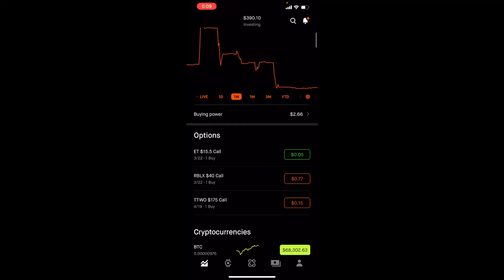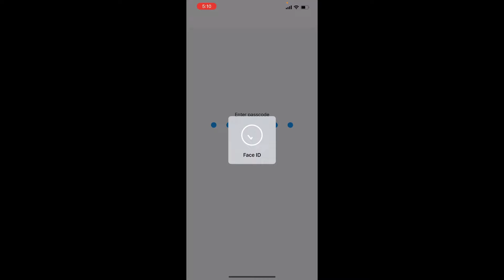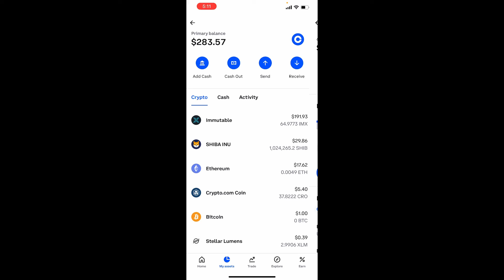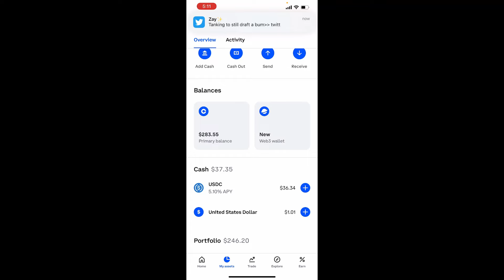Chris Sain’s 0 - $100,000 Challenge 2024 – Week 11 | My Portfolio Results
In this video, you will see my results after trading during week 11 (March 11 – March 15, 2024) of Chris Sain’s 0 - $100,000 challenge.  Big shout out and THANK YOU to Chris!!!

My results for week 11*:  $390.14

5 Mask Package referenced from Amazon in Video